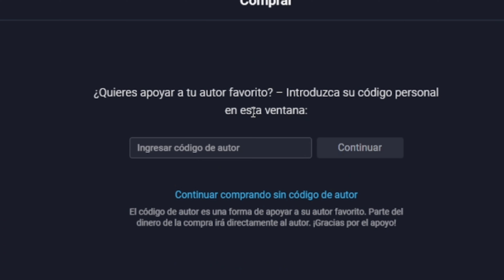TIME DROP | ┼༼༽┼/XILE/ovD vs ZEN/INTI/END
Apoya mi canal usando mi código: wonderking en la tienda de War Robots

Hola! Somos Wonder Woman y KingScorpion, en este canal publicaremos batallas de War Robots, jugamos en la plataforma de Android. Gracias💙

Hello! We are Wonder Woman and KingScorpion, in this channel we will publish War Robots battles, we play on Android platform. Thanks.💙